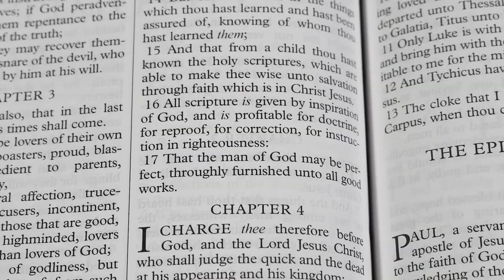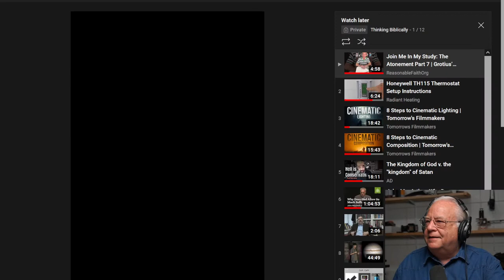More on the Atonement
More on the false doctrine of the "Governmental Theory of the Atonement."